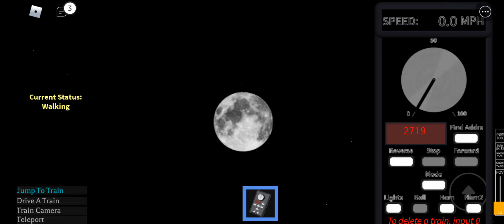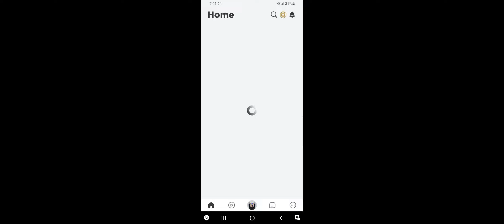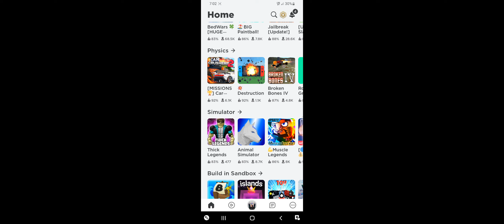my favorite games